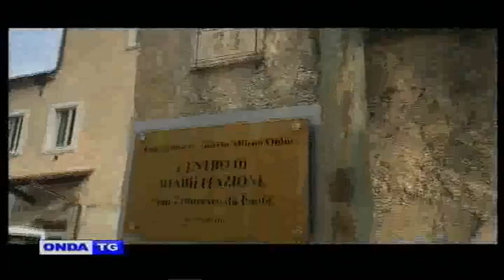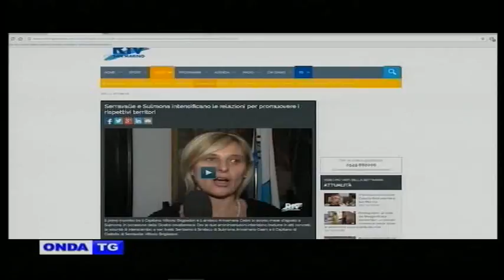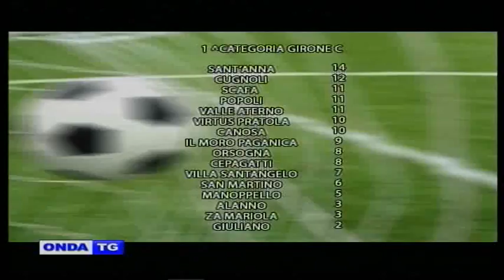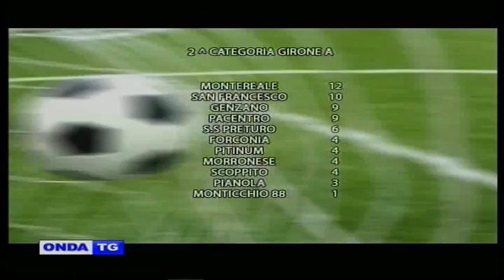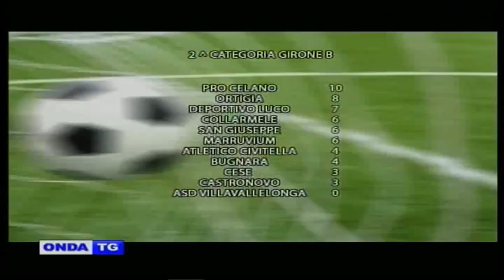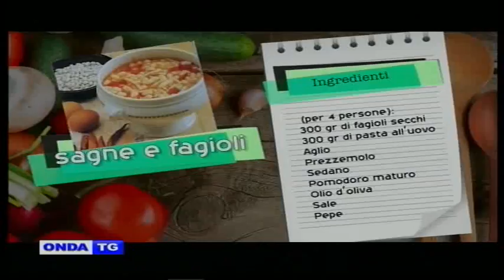01a TG GIORNO 25102016